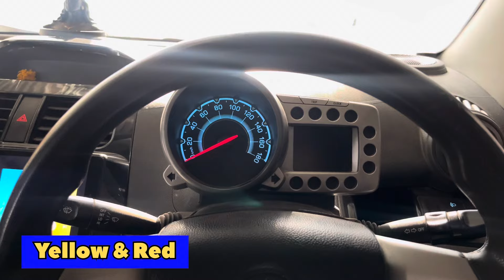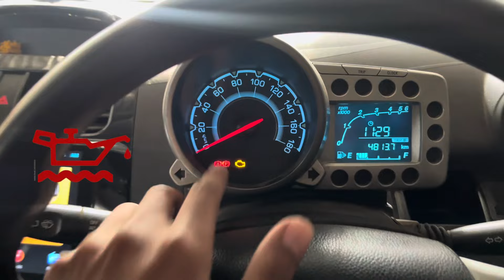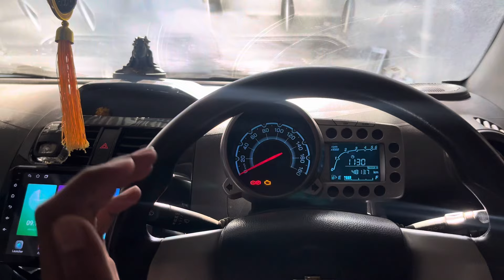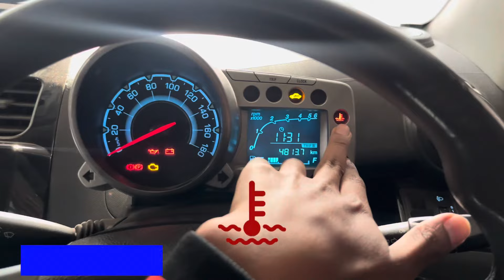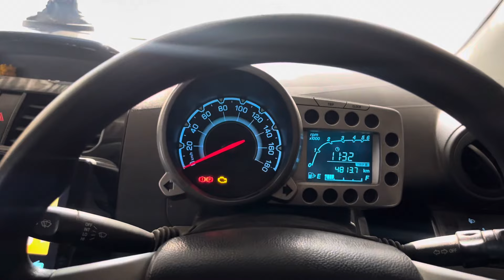Car Instrument Cluster Lights पे ध्यान देना ज़रूरी है | Explained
TWEETERS FOR CAR:-

HELLA TRUMPET HORN :-

JET BLACK SUNSHADES :-

THANKYOU...